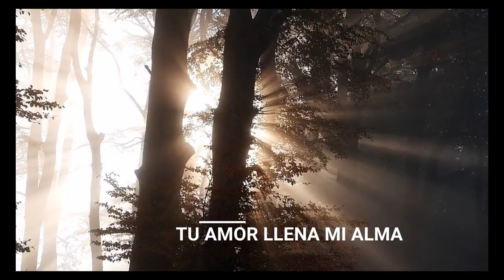DARTE GLORIA - Andrea Pérez Music (Oficial)